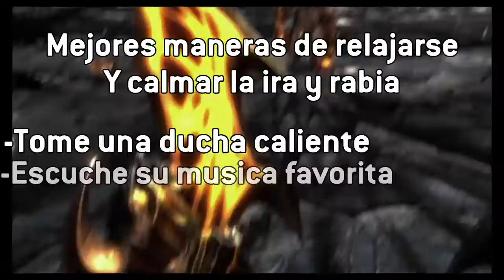GoW III EN MODO CAOS [Muy Dificil] I Jefe final (Zeus)